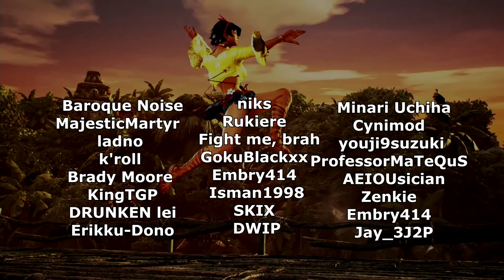JOSIE RIZAL | THE BEST PLAYS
BEFORE YOU SUBMIT YOUR CLIP/S:
-make sure the resolution is 360p or higher.
-preferably in mp4 format (some file format is not supported by my video editing software)
-limit submitted clips to two per week.
-please avoid clips of Ghost Battle gameplay.

HOW TO:
-send your clips via dropbox.
-go to:
For Plays of The Week

-upload your video file
-put your IGN (In Game Name) as your First Name *last name not required or you can just put your IGN as a file name for your clip.
-if a Twitch Streamer, put your name followed by your Twitch URL

NOTE:
-it may take some time for the clips to be reviewed
-please understand that not all submissions can make it but you are still welcome to send in new ones.
-submitted clips can also be included in other video compilations

Clips submitted by:
Baroque Noise
MajesticMartyr
ladno
k'roll
Brady Moore
KingTGP
DRUNKEN lei
Embry414
Jay_3J2P
Erikku-Dono
niks
Rukiere
Fight me, brah
GokuBlackxx
Embry414
Isman1998
SKIX
DWIP
Minari Uchiha
Cynimod
youji9suzuki
ProfessorMaTeQuS
AEIOUsician
Zenkie